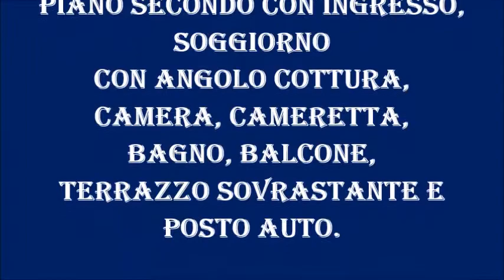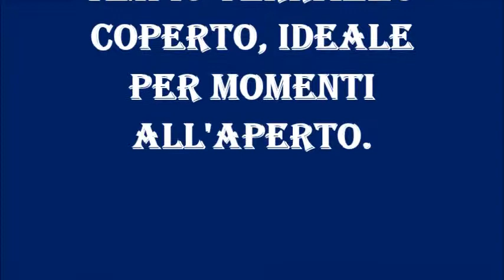ROSETO CAPO SPULICO Appartamento uso Vacanze Agenzia Immobiliare JONIO CASA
ROSETO CAPO SPULICO - Grazioso appartamento climatizzato al piano secondo di circa 55 Mq con ingresso, soggiorno con angolo cottura, due camere, bagno, balcone, posto auto e comodissimo terrazzo sovrastante con copertura!!! A due passi dal mare... ideale per uso vacanza!!!